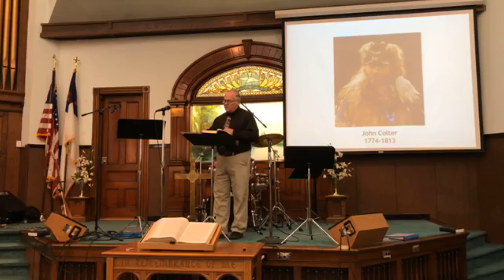The Bush That Wouldn't Burn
Sermons from Waverly First Baptist Church, Waverly, NY.  Pastor Steve Dygert.  This week we look at running away. Sometimes running seems like a good idea.  Moses ran, but God found him, and had a plan for him.  Are you running?